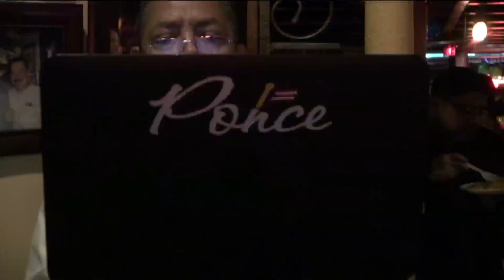Dimas De la Fuente y su esposa Ivis en Joe's Place RestaurantVideo por Jose Rivera 12/14/16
Inolvidable Tremenda Fiesta de Navidad y celebrando mis "80" con Dimas De la Fuente y su esposa Ivis en Joe's Place Restaurant, Joe Torres Dueño y  tremendo Dj Ponce -  Video por Jose Rivera 12/14/16